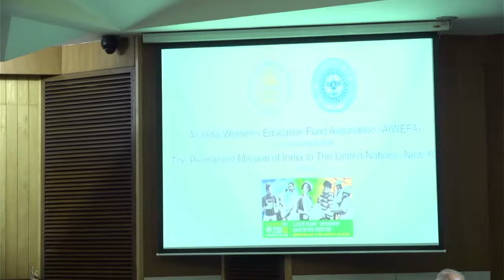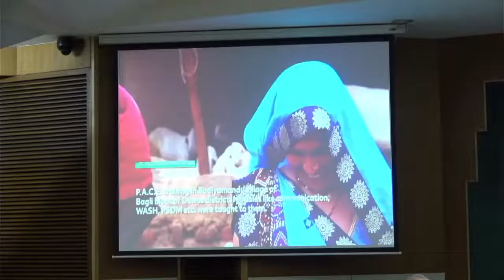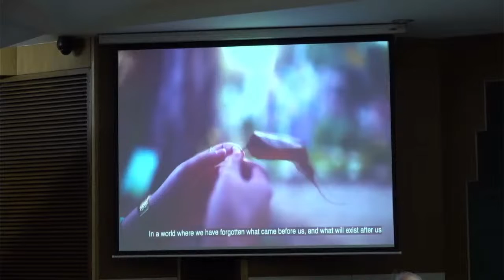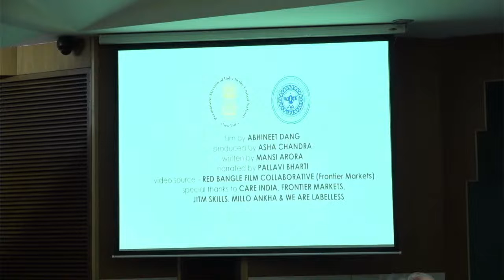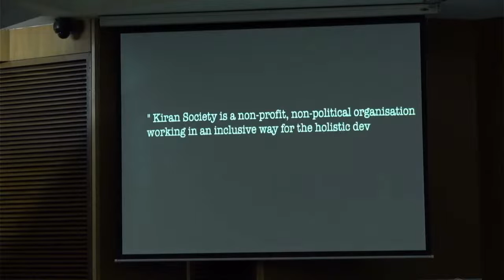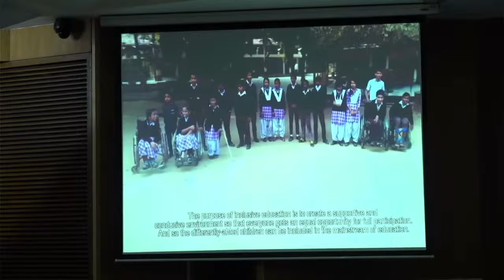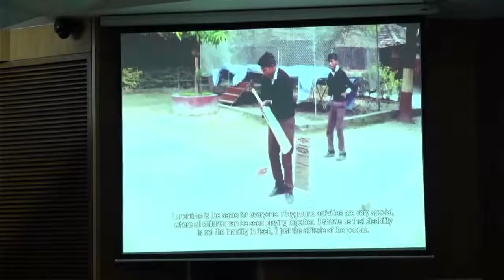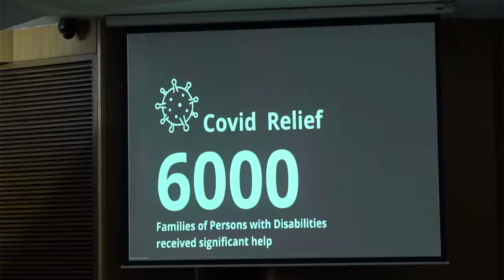XX AIWEFA Nina Sibal Memorial Award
ALL INDIA WOMEN'S EDUCATION FUND ASSOCIATION (AIWEFA)
cordially invites you to the presentation of the XX AIWEFA Nina Sibal Memorial Award to on Tuesday, 2ⁿᵈ August 2022 7:00 to 8:30 pm
Dr. Karan Singh, Former M.P., Rajya Sabha will preside over the function